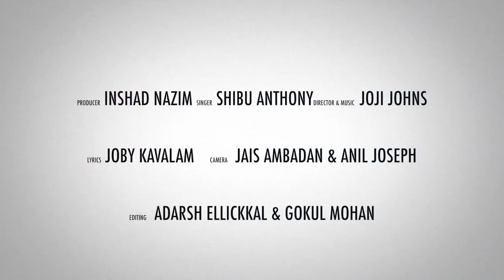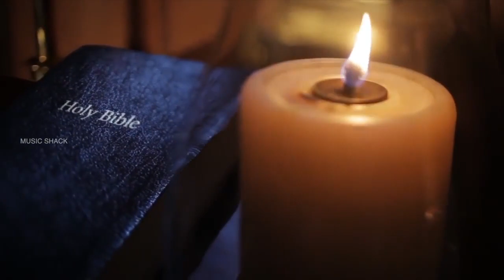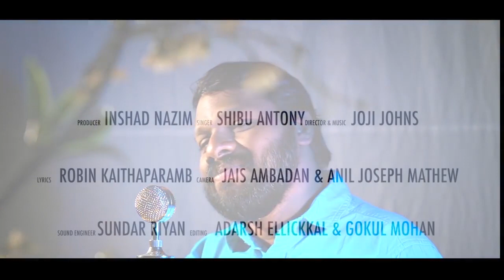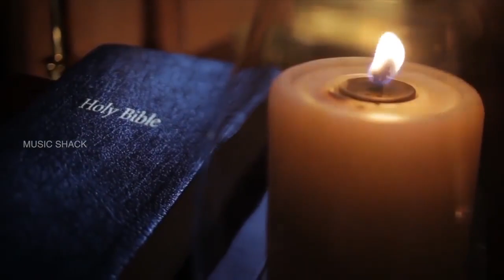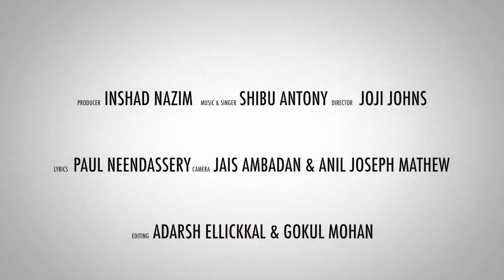Hits Of Shibu Antony # Christian Devotional Songs Malayalam 2019 # Christian Video Jukebox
Sainyangal than Karthave - Shibu Antony - Joby Kavalam - Joji
                                                Johns

Oru Kunj Poov - Shibu Antony - Joseph Mathew Padinjarethara -
                            Joji Johns

Dayamayanam Daivame - Shinu Antony - Lyrics & Music - Jeevan
                                             Kadalikkaatt

Athmasnehiatha- Shibu Antony - robin Kaithaparamb - Joji Johns

Makane nee - Shibu Antony - Paul Neendassery - Shibu Antony

|| ANTI-PIRACY WARNING ||

*COPYRIGHT PROTECTED*